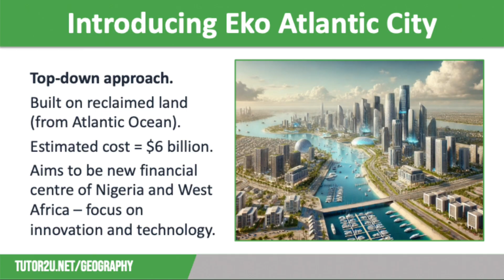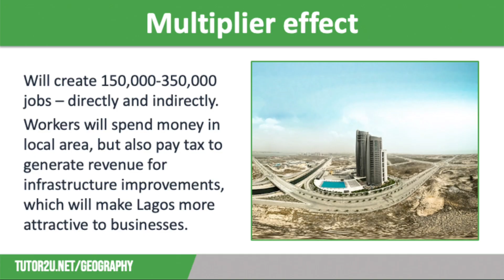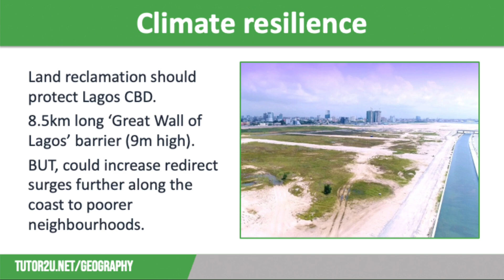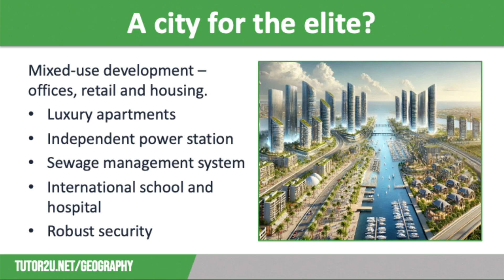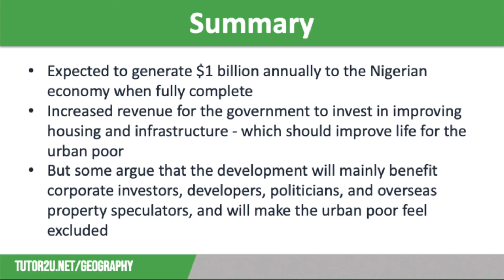Urban Improvement in Lagos: Eko Atlantic City | AQA GCSE Geography | Lagos (Nigeria) City Study 6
This topic video looks at the huge Eko Atlantic City project in Lagos, Nigeria as an example of a 'top-down' approach to improve the quality of life of the urban poor, and whether it truly will, or whether it is just a project for the elite Lagosians and overseas developers. This is part of the NEE city study.

It is part of the AQA GCSE Geography course - Paper 2: Unit A - Urban Issues and Challenges